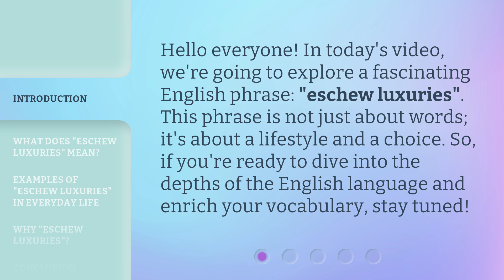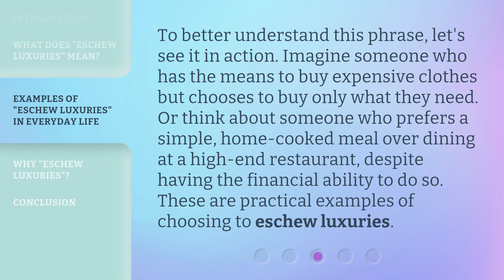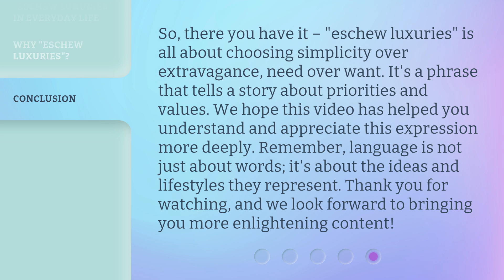Understanding "Eschew Luxuries": Enhance Your English Vocabulary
Unraveling 'Eschew Luxuries': Boost Your English Vocabulary • Expand your English vocabulary by unraveling the meaning and usage of the phrase 'Eschew Luxuries'. Discover how to incorporate this sophisticated expression into your everyday conversations and enhance your language skills.

00:00 • Introduction - Understanding "Eschew Luxuries": Enhance Your English Vocabulary
00:32 • What Does "Eschew Luxuries" Mean?
01:06 • Examples of "Eschew Luxuries" in Everyday Life
01:33 • Why "Eschew Luxuries"?